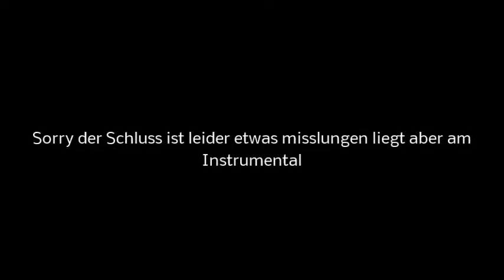Yavuz Seyman - Pennies from Heaven Last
Sooo nun nochmal zum letzten mal... Pennies from Heaven
Mit Erklärung zum leider schlechtem Ende :-(